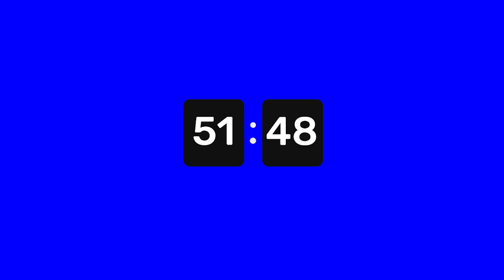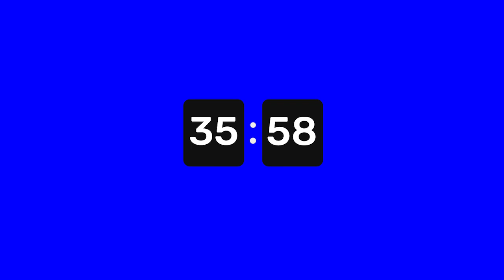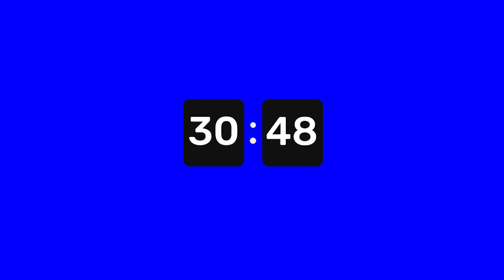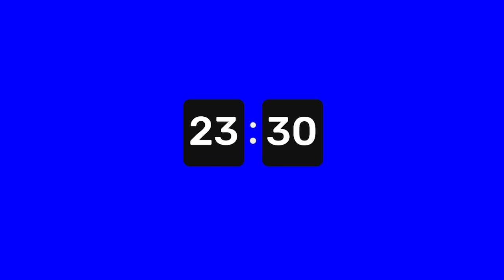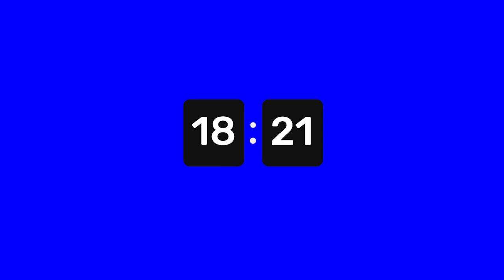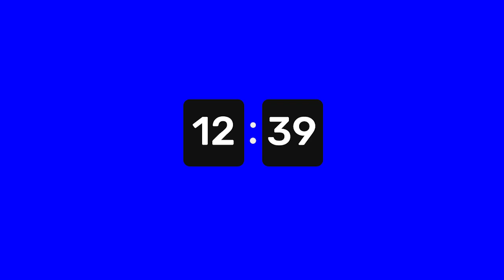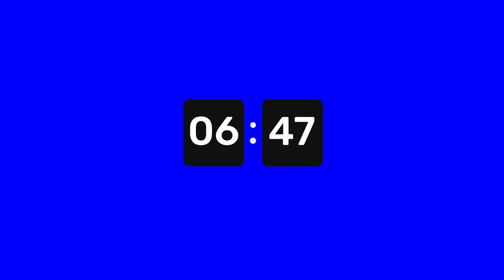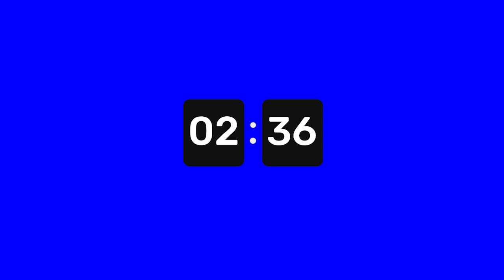Countdown Timer 1 HOUR | Blue Chroma - [Black / Double Square]